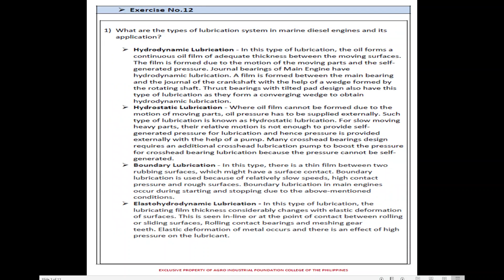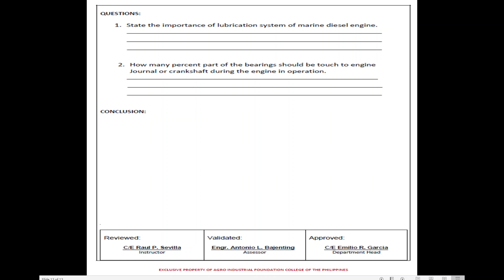Exercise 12 Engine Lubrication